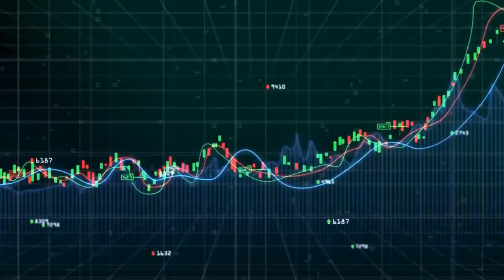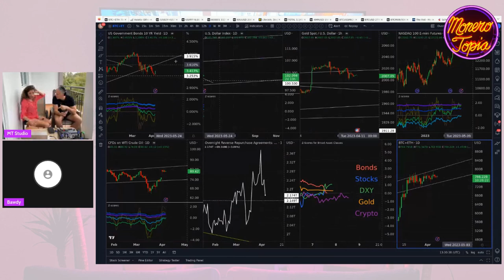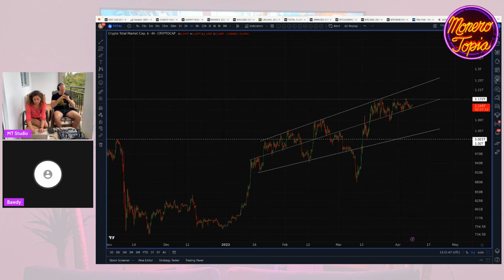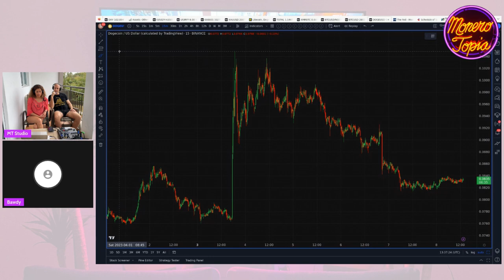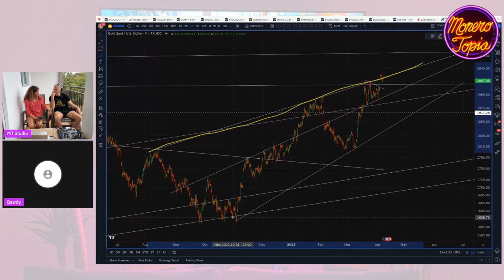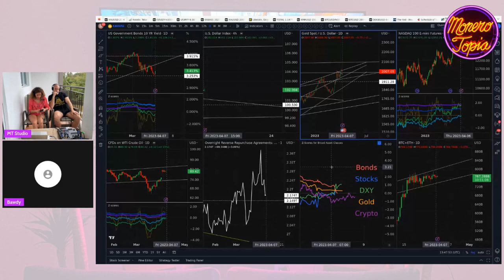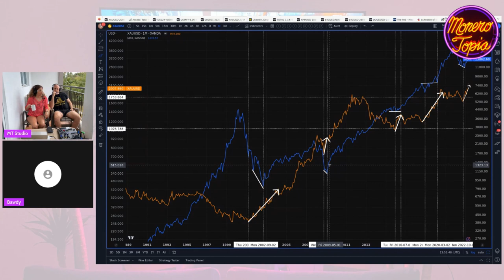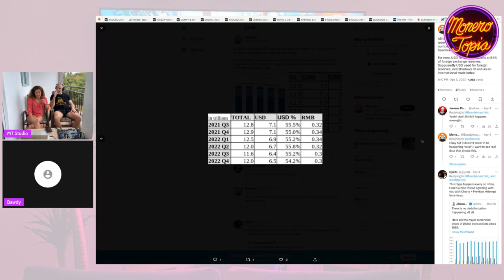Volatility Drops Off. Big Move Setting Up - Monerotopia XMR Weekly Price Report Epi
Volatility Drops Off. Big Move Setting Up - Monerotopia Monero Weekly Price Report Epi 111 - April 09th, 2023